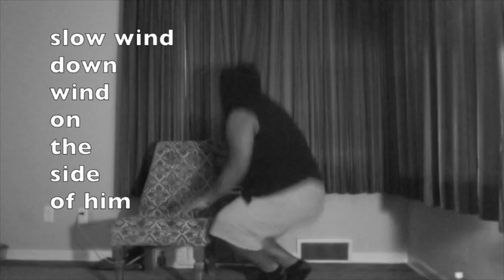Bad lap dance tutorial ** LADIES ONLY**